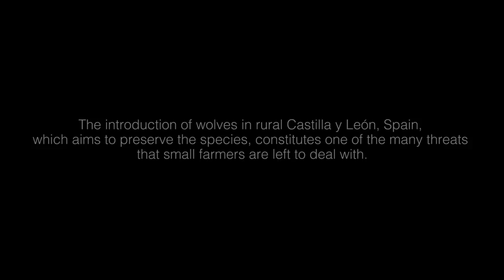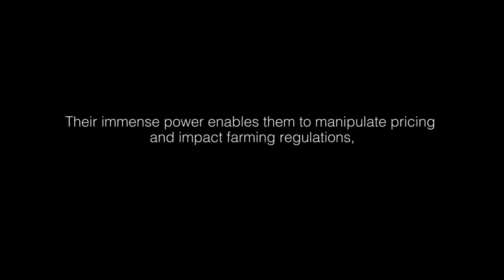Los Colores Del Campo (2016)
Synopsis:
Short documentary on the daily life and struggles of two farmers in Castilla y León, Spain. We learn about their daily routines, procedures on the farm and the obstacles they face, along with their outlook for the future of small farming.

Director: Francesco Gallo
Interviewer: Beatrice Gallo
Filmed and Edited by Francesco Gallo

Location: Castilla y León, Spain